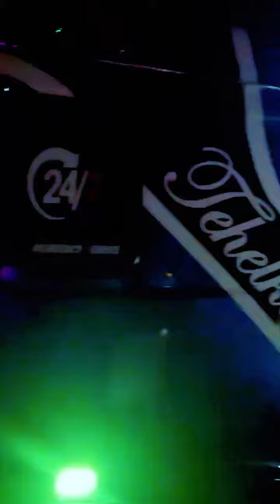മലപ്പുറത്ത് ഉണ്ടായ ബോട്ട് അപകടം || Tanur || Thanur || Malappuram Boat Accident